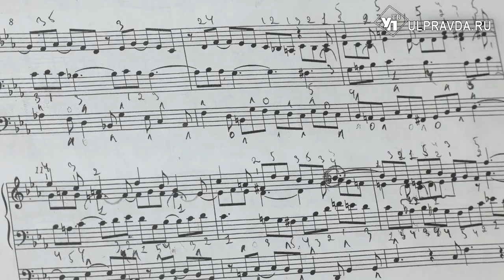Персона дня. Наталья Козлова: «Атмосфера на органных концертах настраивает душу на возвышенный лад».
С Натальей Козловой — единственной органисткой в Ульяновской области, мы познакомились в Евангелическо-лютеранской церкви Святой Марии (в кирхе), где она репетировала предстоящий концерт.